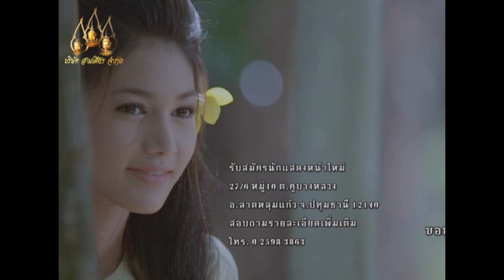ยอพระกลิ่น 2557 ตอน 61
"ยอพระกลิ่น" เป็นธิดาของพระอินทร์และเจ้าหญิงชาวมนุษย์นางหนึ่ง ด้วยความที่พระอินทร์ไม่สามารถเลี้ยงดูพระธิดาได้จึงนำนางไปฝากไว้ในต้นไผ่ต้นใหญ่ในป่าบนโลก เวลาผ่านไปยอพระกลิ่นเติบโตเป็นสาว (ที่ได้ชื่อว่ายอพระกลิ่นเพราะนางมีกลิ่นกายหอมมาก) ก็ได้พบกับ "มณีพิชัย" เจ้าชายเมืองหนึ่ง ซึ่งบังเอิญเดินทางเข้าป่ามาแล้วพบต้นไผ่ต้นใหญ่จึงโค่นลง เมื่อมณีพิชัยพบยอพระกลิ่นที่มีกลิ่นกายหอมหวลจึงนำนางกลับเมืองและเเต่งตั้งให้นางเป็นมเหสี แต่พระนางจันทรพระมารดาของมณีพิชัย ไม่ชอบหน้ายอพระกลิ่น และอยากให้โอรสได้อภิเษกสมรสกับธิดาเจ้ากรุงจีนที่มั่งคั่งมากกว่า พระนางจึงวางแผนใส่ร้ายป้ายสียอพระกลิ่นว่านางเป็นกระสือกินแมวในราชวัง นางจึงต้องโทษประหาร เคราะห์ดีที่พระอินทร์ทรงลงมาช่วยธิดาไว้ได้ทันแล้วเสกให้นางกลายเป็นพราหมณ์หนุ่มมีเวทย์มนตร์แก่กล้า

 พราหมณ์หนุ่มเดินทางกลับมาที่เมืองของมณีพิชัยและได้ทราบข่าวว่า พระนางจันทรล้มป่วย รักษาอย่างไรก็ไม่หายเสียที จึงอาสาไปขอรักษาพระนางจันทร หลังรักษาหายแล้ว ยอพระกลิ่นให้ร่างพราหมณ์หนุ่มได้ให้พระนางจันทรว่า ให้บอกความจริงเรื่องที่ใส่ร้ายยอพระกลิ่นกับทุกคน พระนางจันทรยอมบอกความจริง ทำให้สวามีของพระนางหรือพระบิดาของมณีพิชัยโกรธพระมเหสีของตนมาก ส่วนพราหมณ์หนุ่มได้ขอให้มณีพิชัยไปปรนนิบัติรับใช้ตนในป่า เพื่อแลกกับการรักษาพระนางจันทร

..เรื่องราวจะเป็นอย่างไรต่อไปติดตามชมได้ใน "ยอพระกลิ่น"
วันที่ออกอากาศ : 13 กรกฎาคม 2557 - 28 มีนาคม 2558
นักแสดงนำ : นพรัตน์ ประเสิรฐสุข, ภัทชา งามพิสุทธิ์, วรนันท์ พร้อมมูล, ศุภิสรา ชมภูศรี, กรศรัณย์ ไตรศรีศิลป์, น้ำทิพย์ เสียมทอง, พัชรมัย สุขประเสริฐ, รัฐธรรมนูญ ศรีฤกษ์
ผลิตโดย : บริษัท สามเศียร จำกัด , บริษัท ดีด้า วิดีโอ โปรดักชั่น จำกัด
บทประพันธ์ดัดแปลง : บุราณ
บทละครโทรทัศน์ : เกล้าเกศ
กำกับการแสดง : คูณฉกาจ วรสิทธิ์